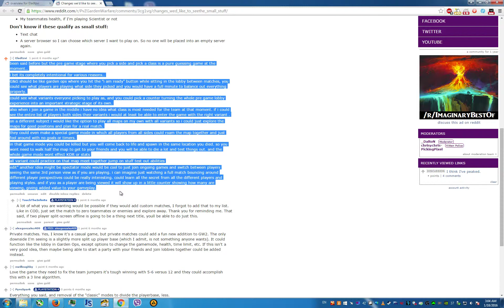PvzGW - post i made 6 months ago pretty much describing Backyard Battlegrounds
as well as being able to practice all maps and explore them
which was made possible with G&G runs vs AI